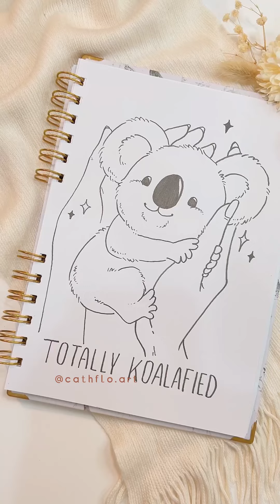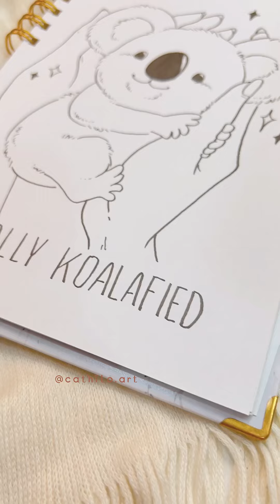Tutorial Gambar Koala Aesthetic | Draw With Me ​⁠@cathfloart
Di video kali ini aku mau sharing salah satu style gambar koala yang vintage, simple, dan tentunya tetap aesthetic. Kalo kamu berhasil buat doodle ini, jangan lupa tag/mention ke instagram aku @cathflo.art yaa ☺️💕

Follow social media aku yg lain yuk!